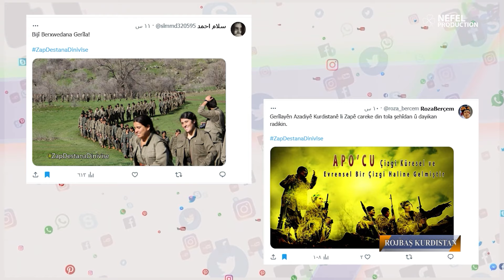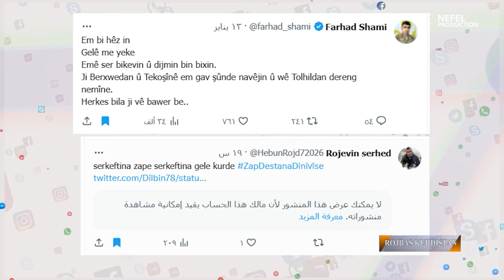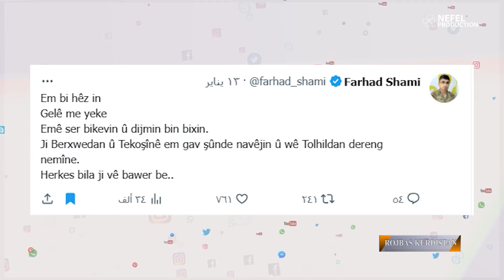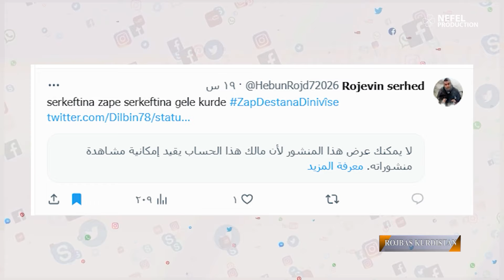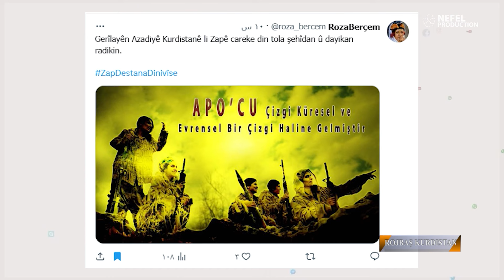Rojbaş Kurdistan - Huner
Bernameya Rojbaş Kurdistan di vê xeleka xwe ya hunerî de, balê dikşîne li ser komeke ciwan ku di hunerê de cihê xwe girtine û hevdîtinek bi wan re pêkanî. Ev hevdîtin bi Evîn Mihemed, Sûzan Hisên, Ehmed Hisên û bi  Kovara Omer re ye.